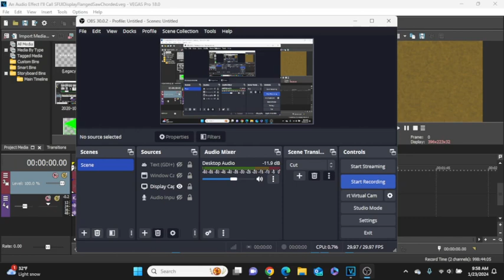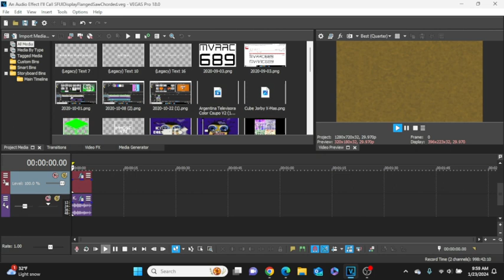[REQUESTED] Metro's Effectorials #356: SFUIDisplayFlangedSawChorded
Requested by 2011gretel & Carlos Jethro Masa.